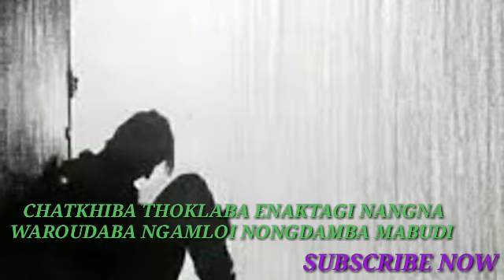Chatkhiba thoklaba // Lyrics Sad Song // 2020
Wel come back to my channel

Please links my youtube channel
MIYAMGI POTHAPHAM ENTERTAIN CHANNEL

For more latest Update Vedio

Please Don't Forget Press Bell icon

THANKS